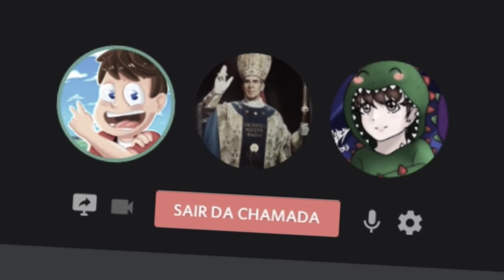32.000 BLOCOS QUEBRADOS PARA CHEGAR NESSE LUGAR!!! / Nosso Mundinho #58 Ft. Dlet e Porkin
Nesse vídeo eu ( Lggj ) junto com meus amigos Dlet ( Dletinho ) Porkinbr ( pkb ) quebramos mais de 32 MIL blocos juntos no nether para andarmos cerca de 130 MIL blocos, deu muito trabalho, mas foi legal, o que encontramos no caminho?